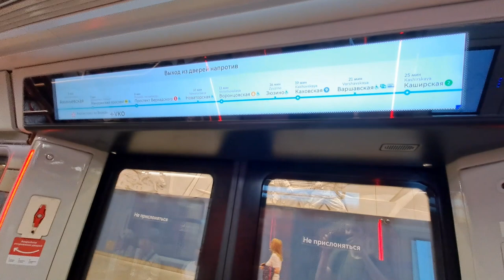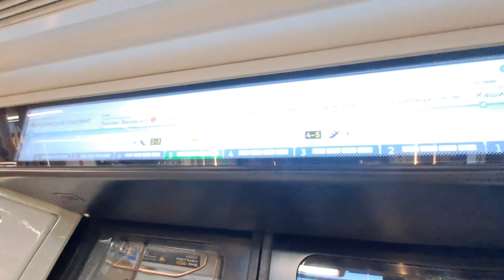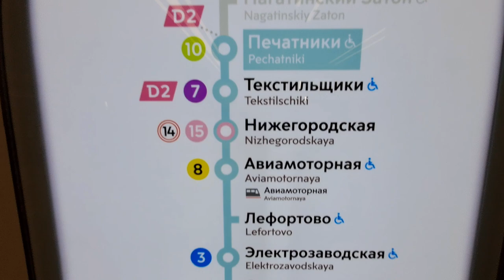Поездка На Поезде 81-775/776/777 Москва 2020 Давыдково - Печатники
00:00  Начало
01:29  Станция Давыдково
03:46  Станция Аминьевская
06:26   Станция Мичуринский Проспект
08:50  Станция  Проспект Вернадского
11:05 Станция Новаторская
13:42  Станция Воронцовская
17:02 Станция Зюзино
19:36 Станция Каховская
21:58  Станция Варшавская
25:20  Станция Каширская
21:21  Станция Кленовый Бульвар
32:05 Cтанция   Нагатинский Затон
35:19 Станция  Печатники
36:16 Конец Видео